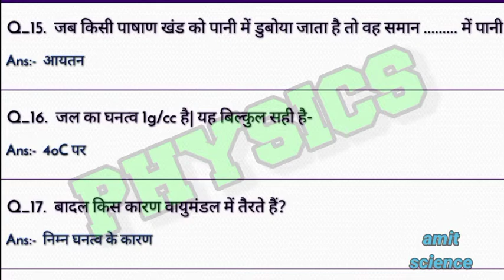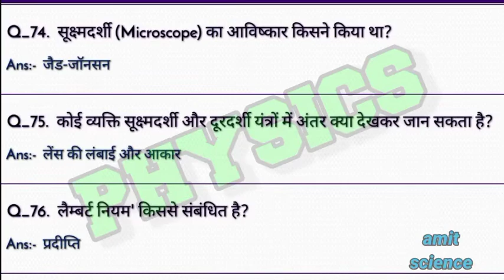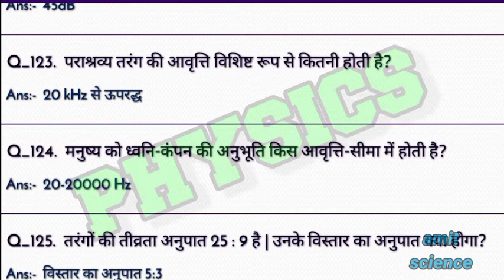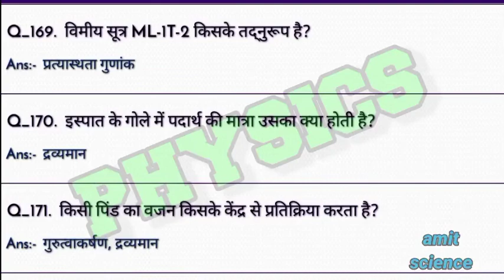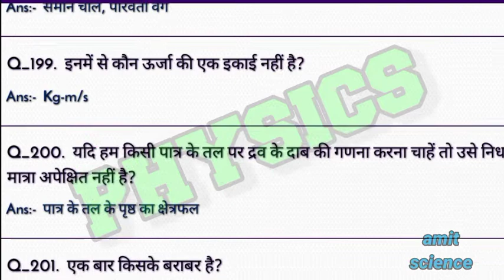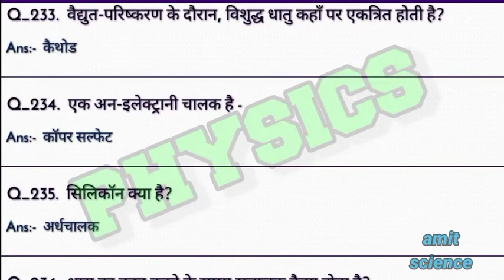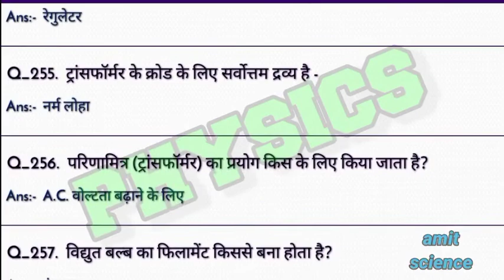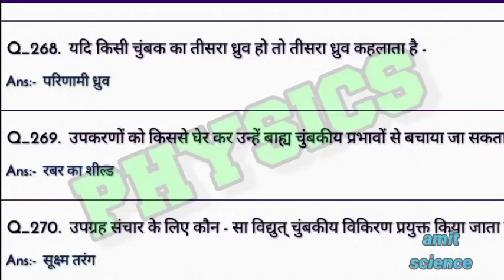physics RRB grup-d